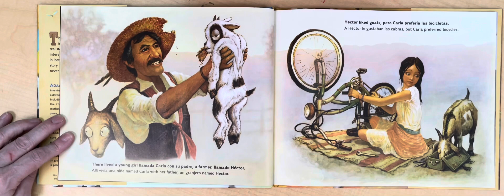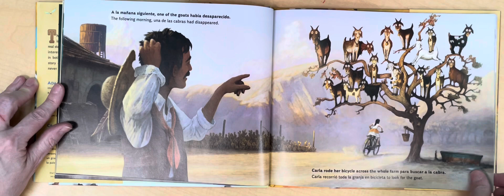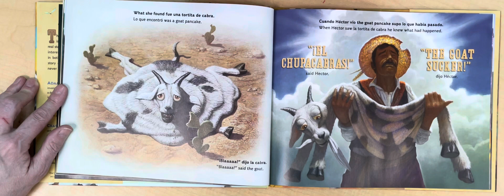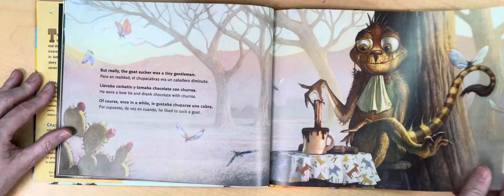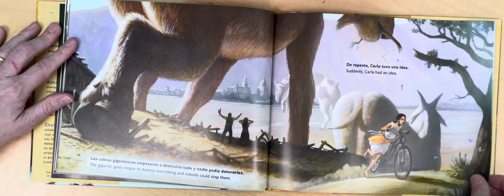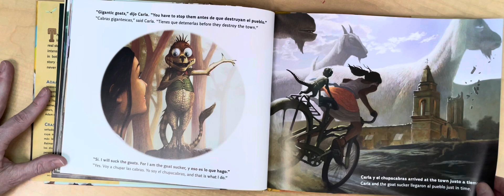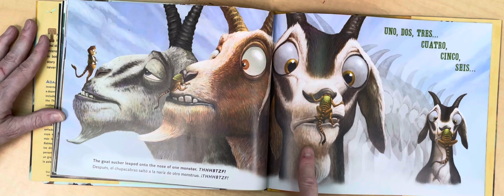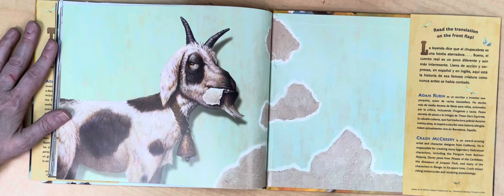El Chupacabras read aloud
Funny bilingual tale of a monster called “El Chucacabra” from Hispanic folklore  by Adam Rubin.